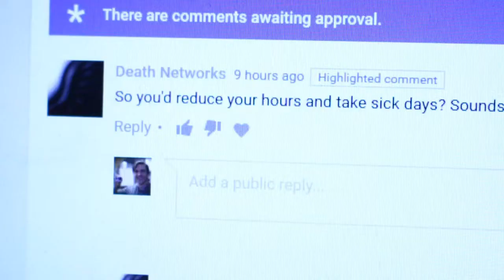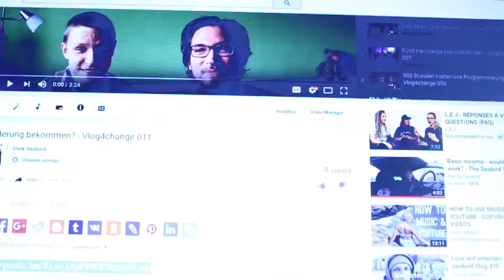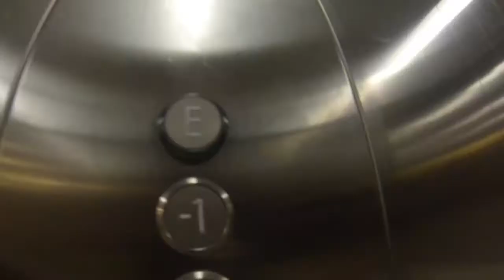Basic Income Effects - The Seabird Vlog 481